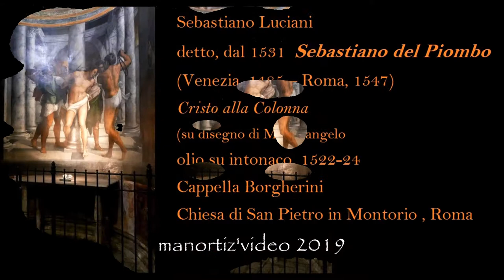Sebastiano del Piombo, Cappella Borgherini , chiesa s Pietro in Montorio, Roma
Sebastiano Luciani
detto, dal 1531,  Sebastiano del Piombo
(Venezia, 1485 – Roma, 1547)
Cristo alla Colonna
olio su intonaco, 1522-24
(su disegno di Michelangelo oggi, al British Museum)
ai lati san Pietro e san Francesco
catino, Trasfigurazione,
arcone, Isaia e Matteo
Cappella Borgherini
Chiesa di San Pietro in Montorio , Roma